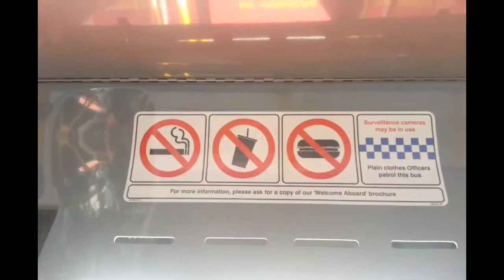Transport for NSW Vlog No.203 Bustech Factory